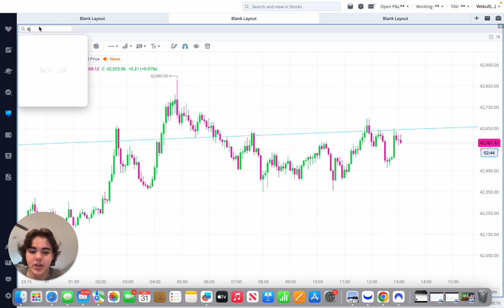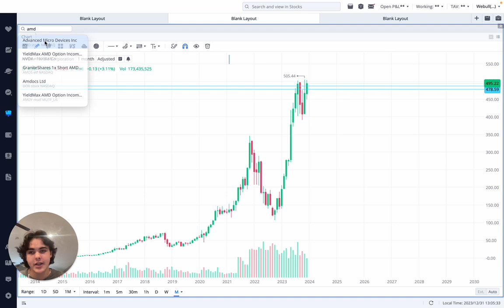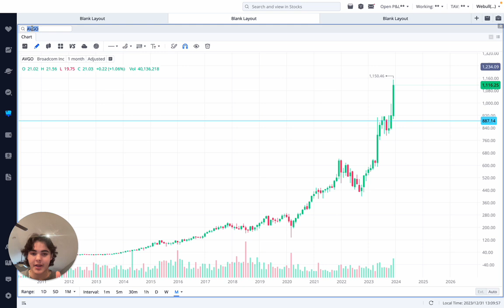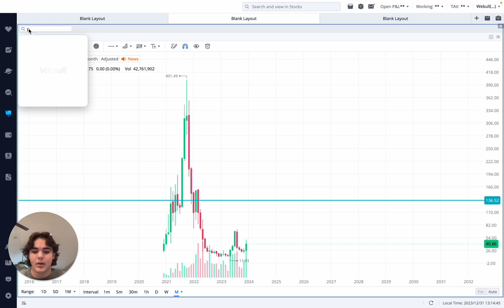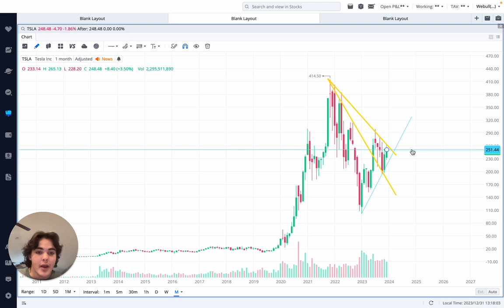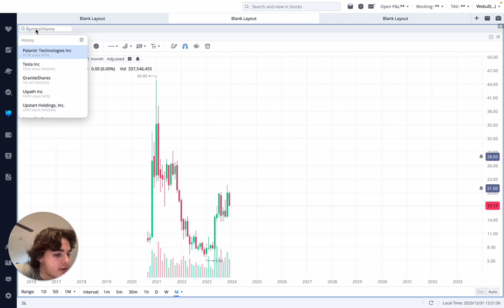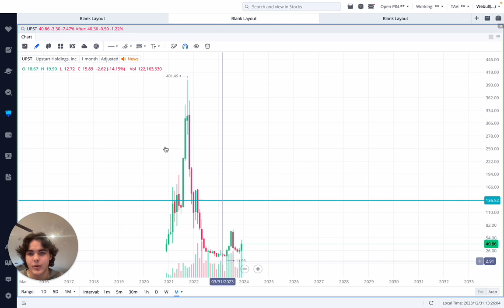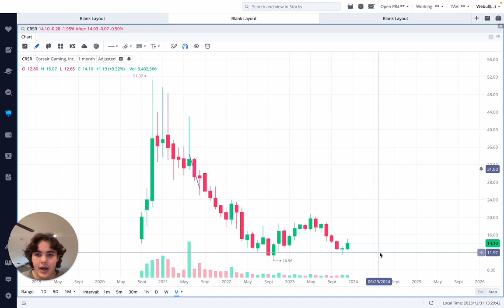Top Stocks 2024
Get back with lots of videos starting Jan 8, enjoy my top picks crypto and no crypto for 2024! These are high risk high reward stocks I choose.